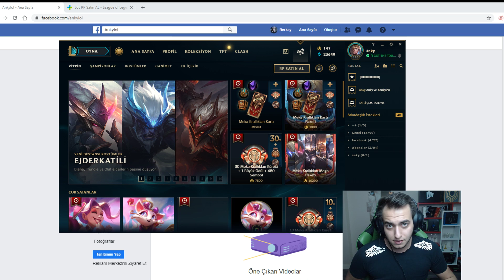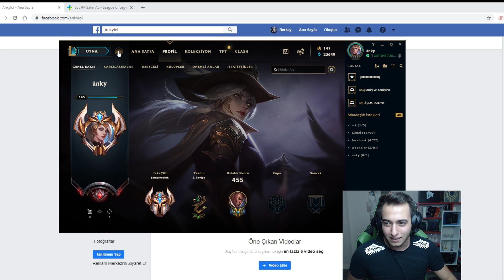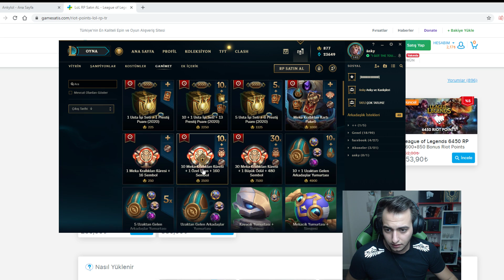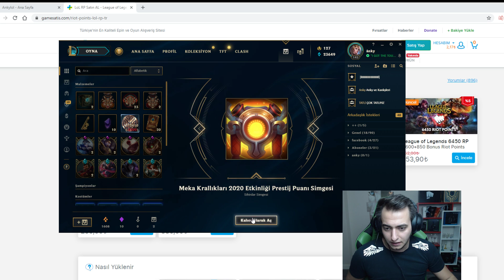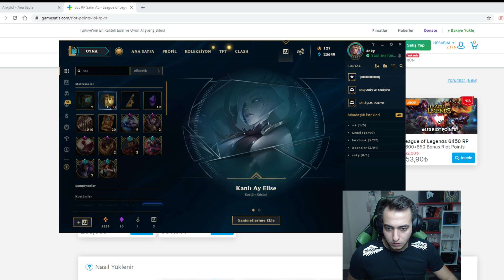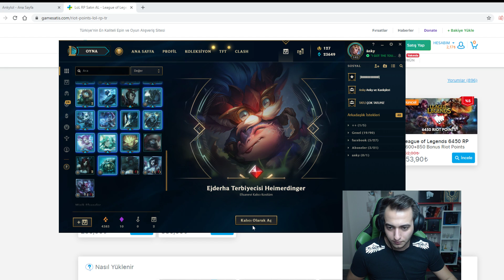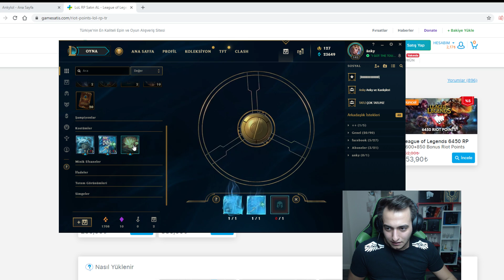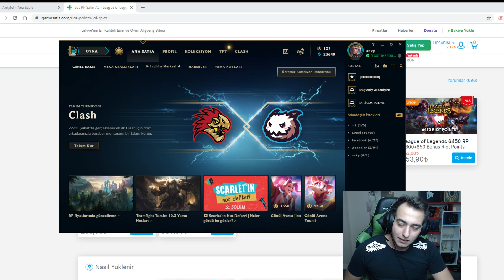33X MEKA KRALLIKLARI KÜRESİ AÇILIMI | KANALLA İLGİLİ AÇIKLAMA